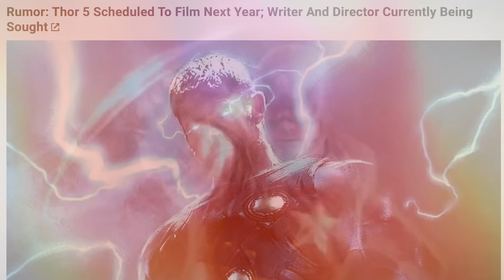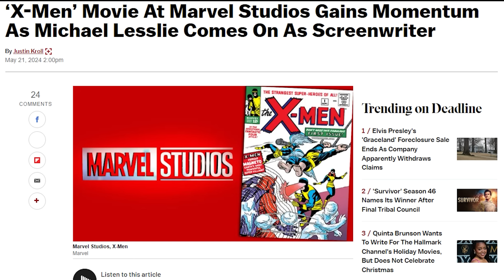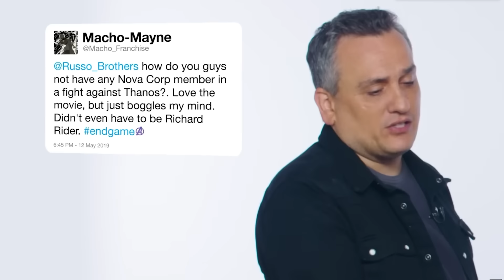Jack Sparrow Returns and Thor 5 Update - Superhero News #246 (தமிழ்)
Vanakkam Makkale...Jack Sparrow Returns and Thor 5 Update in this week superhero news explained in tamil